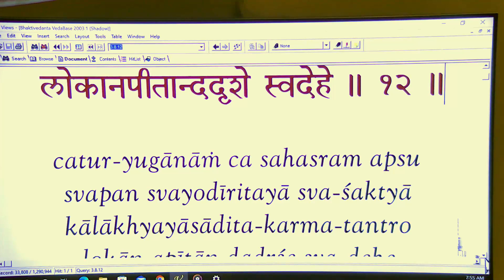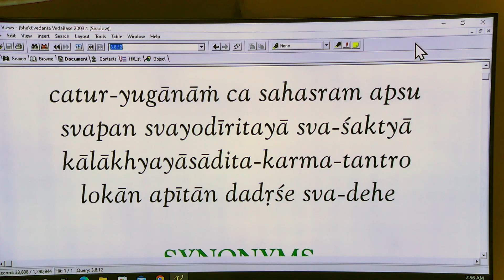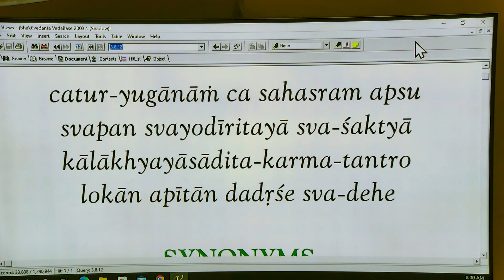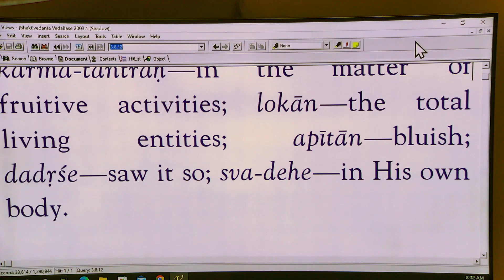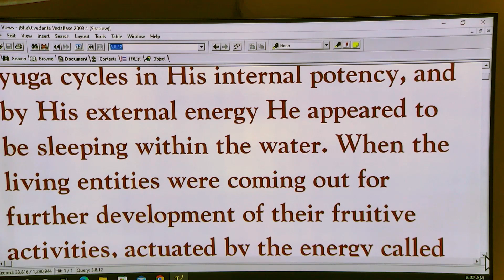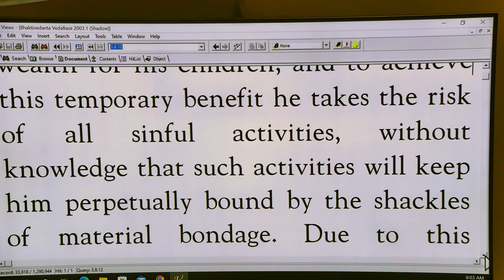Bhrgupati Prabhu - SB 3-8-12 - 9-27-22